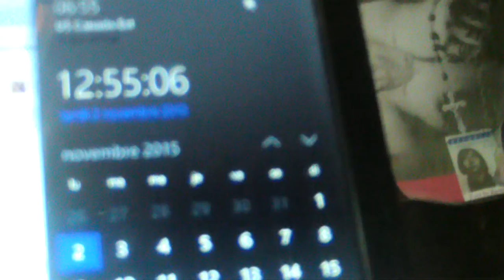Raccord Halloween 2011 15 02 Nov 15 Midi Dissolution 2e Jour